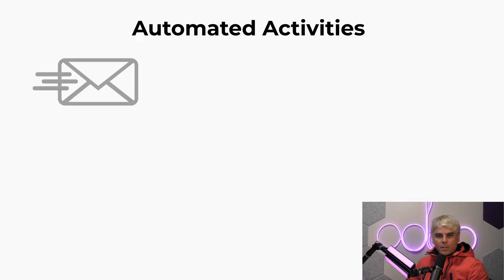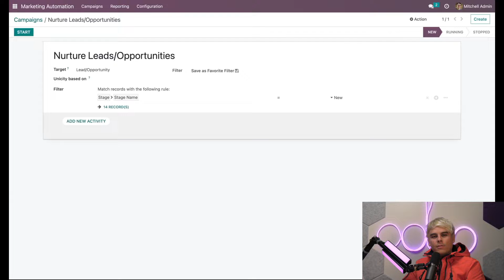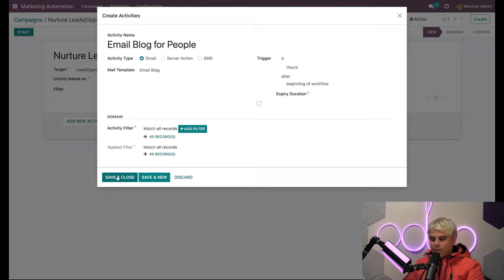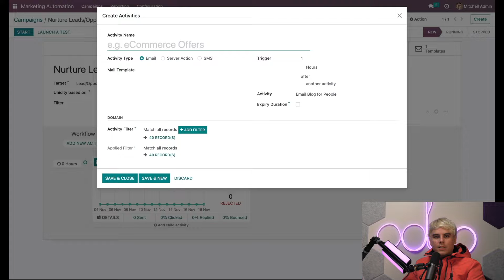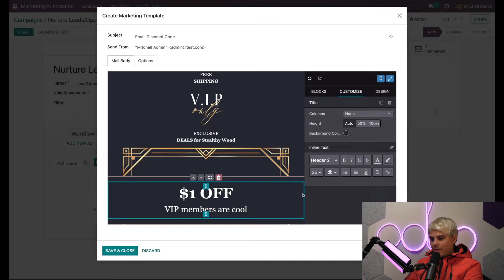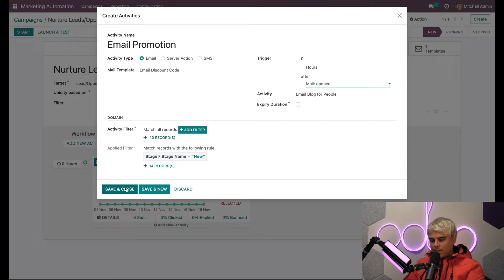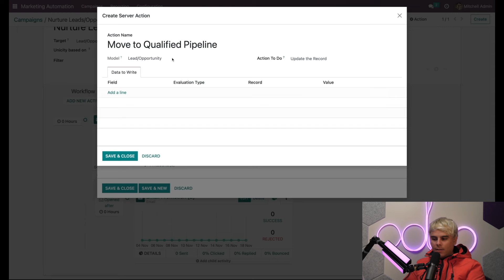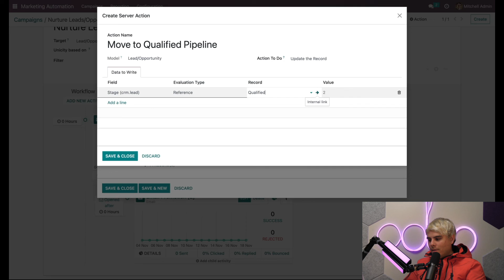Marketing Activities | Odoo Marketing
In this video, learn how to use all the essential features of Odoo's Marketing Automation app.

Other lessons related to this video:
 Marketing Automation Essentials

Testing & Running Campaigns

00:00 - 01:11 Introduction
01:12 - 03:50 Automate Activities
03:51 - 07:25 Create 'Child Activities'
07:26 - 10:08 Creating 'Server Action' Activities
10:09 - 10:36 Conclusion